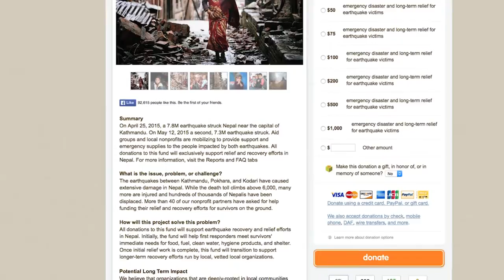Mari Kuraishi, GlobalGiving Foundation HD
BBB Wise Giving Alliance Building Trust Series. Art Taylor interviews Mari Kuraishi Co-Founder of the GlobalGiving Foundation. Read our full report on the GlobalGiving Foundation For information on the most trustworthy charities, go